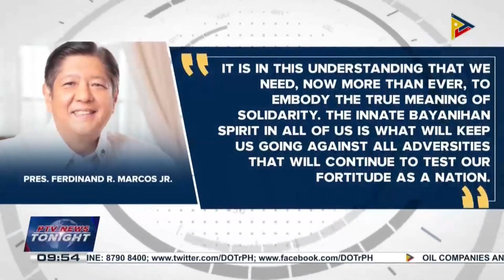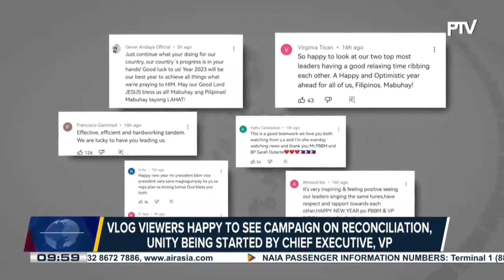Pres. Ferdinand R. Marcos Jr. calls for unity in welcoming 2023